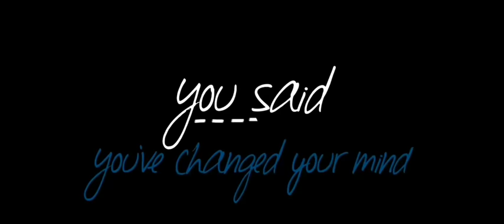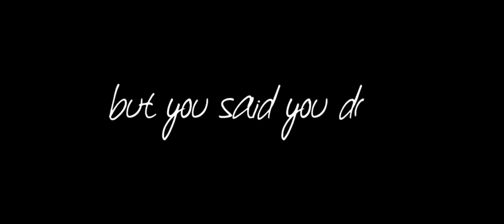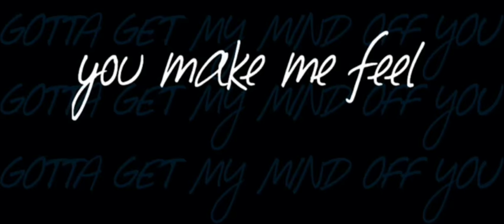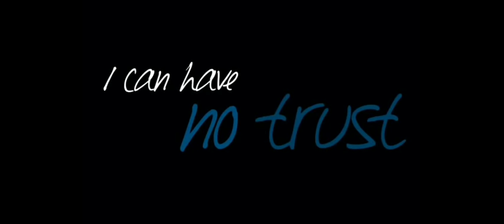I Feel - Joshua Debonis DEMO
Hey guys I had to get a new lyric video made because the old one had a spelling mistake and I gotta be more pro since I am putting the song on Spotify etc for you guys to listen haha. A big thanks to Shaina aka TheFascinatingFanGirl for the creation of this amazing lyric video! Music was put together by me.